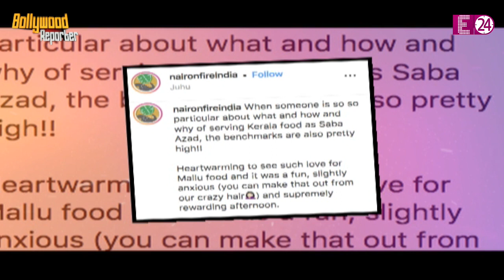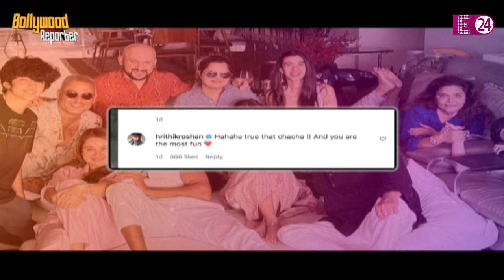Raveena Tandon की शादी को हुए 18 साल, एक्ट्रेस ने शेयर किया अनसीन वीडियो